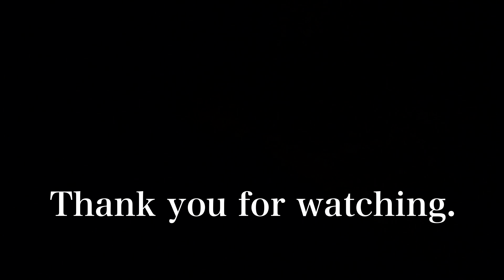2024年4月5日 外国人観光客が満喫する京都 桜🌸満開の哲学の道を歩く Walking along the Philosophy Path,Kyoto 【4K】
大勢の外国人観光客が満喫する京都の哲学の道は、桜が満開となりました。

The cherry blossoms are in full bloom on Kyoto's Philosopher's Walk, which is enjoyed by many foreign tourists.

2024年4月4日 外国人観光客も感動する京都嵐山の桜🌸を歩く Cherry blossoms in Arashiyama, Kyoto 【4K】 はこちら⇨

2024年4月2日 京都 祇園白川のライトアップされた桜🌸を歩く Walking in Gion Shirakawa, Kyoto 【4K】 はこちら⇨

2024年4月5日 満開の桜🌸咲く京都清水寺を歩く Walking around Kiyomizu-dera Temple, Kyoto 【4K】 はこちら⇨